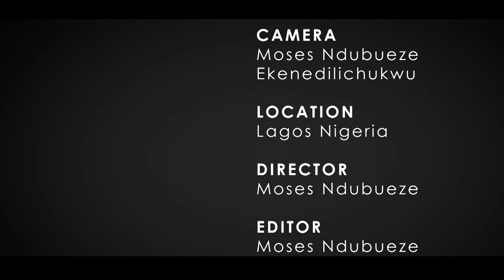Ayodele Olasunkanmi + Angela Otanoigbe Per Wedding Film